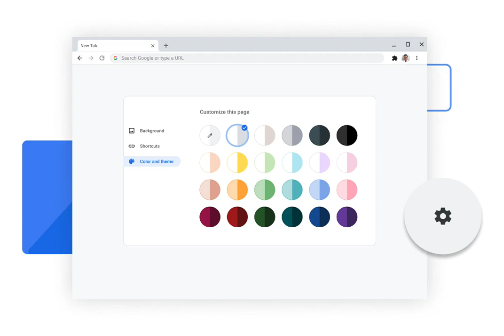Helpful Browser Tips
Essential Chrome tips you should know about

Sync Chrome across devices, learn keyboard shortcuts, organize tabs, and more with time-saving tips to help you get the most from your browser.